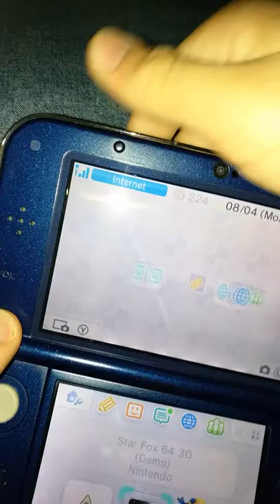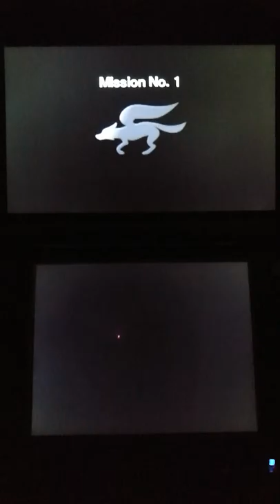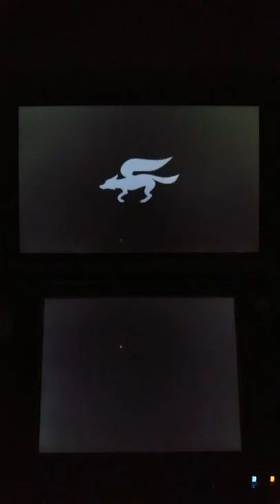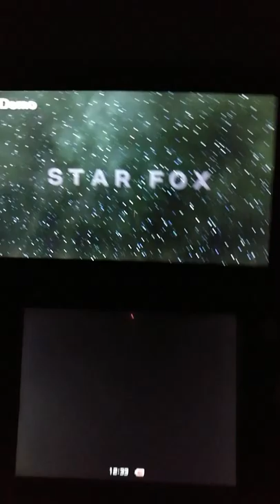Star Fox 64: 3D - NFR (Not For Resale) Demo Kiosk Version (EUR)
Review of the demo cartridge of star fox 64 3d on 3ds gameplay made by me on a new 3ds xl.

Description: in this demo you can only play two missions of the game corneria and fichina !
Like every other demo cartridge the home button is disabled and also the carts force the 3ds to launch the demo when the console is boot up !

Rom: (no rom availabe now)